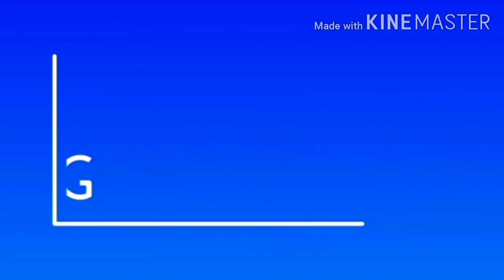Cushion pillow cover making simple idea for beginners must try